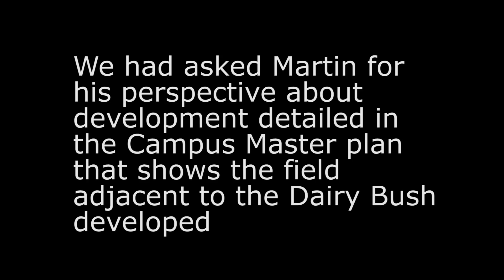BIOL*1070 Martin Neumann - Manager of Forestry for the City of Guelph Part 02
BIOL*1070 Martin Neumann - Manager of Forestry for the City of Guelph talks about urban forests and how development pressures are affecting these Natural Areas.